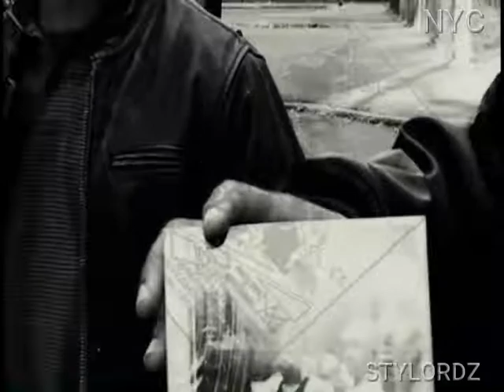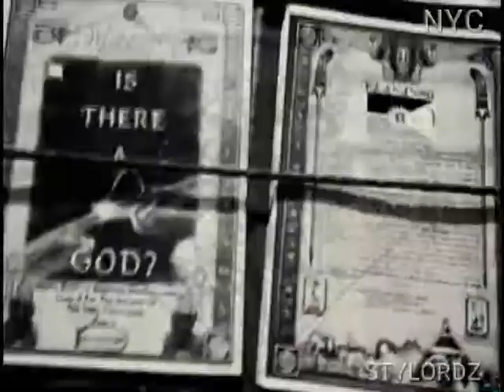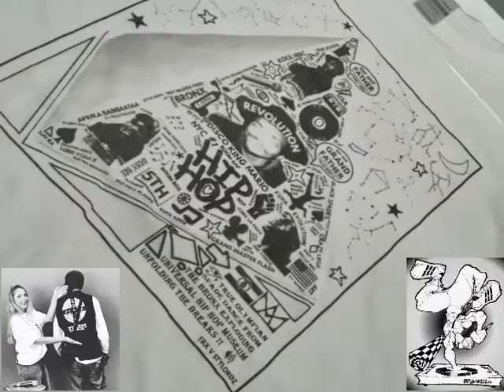NYC!! ☆♤☆ 🔥💯🌟🌎 travel and interview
In Nyc 2008.